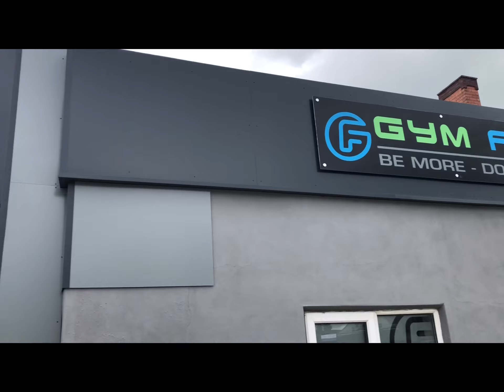SUMMER SHREDDING EPISODE 17 | LEG DAY, LOW CALORIE SNACKS & FULL DAY OF EATING 2,500 CALORIES